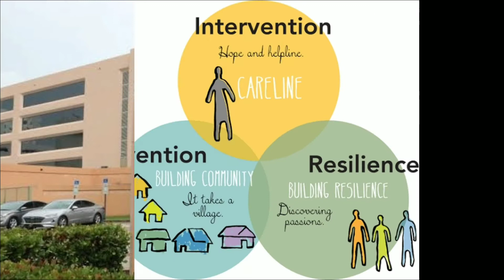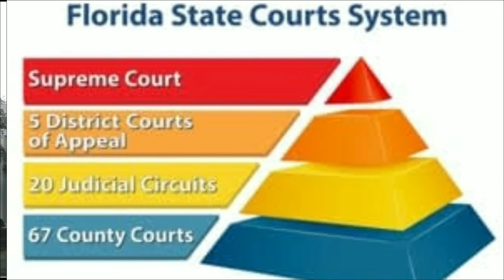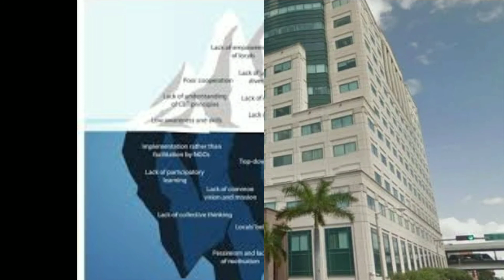Janet Reno Biography - State Attorney, Miami, Florida | Great Woman's Biography | Listen Us Info